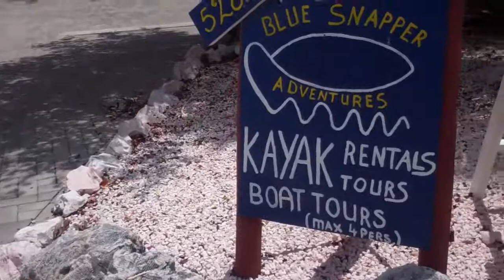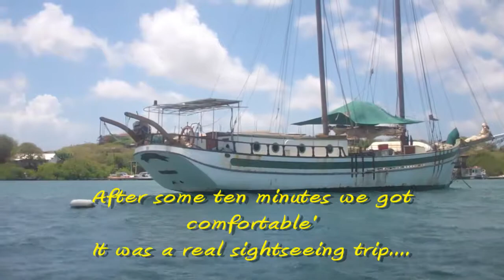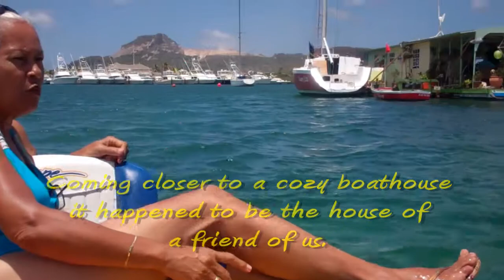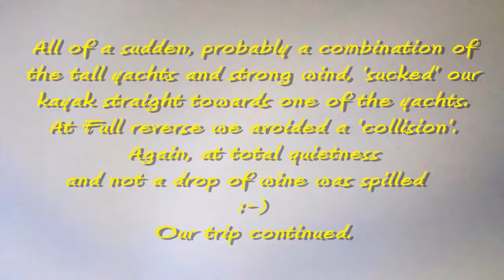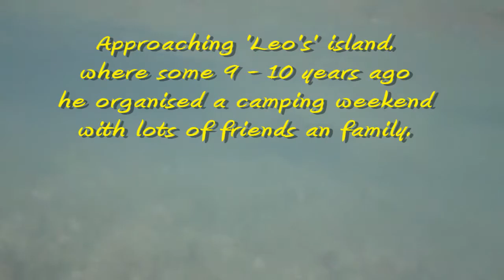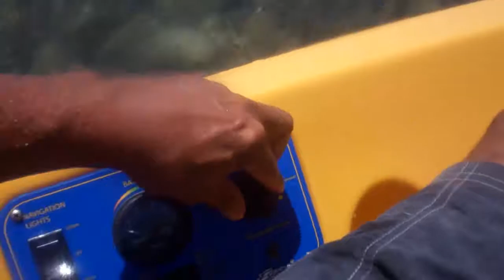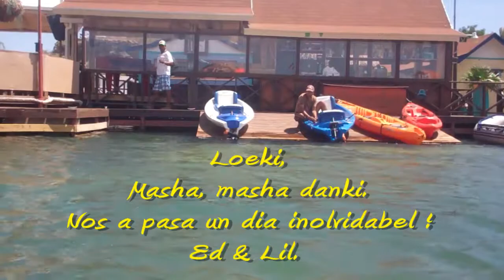2012 07 21 Another gift from Loeki